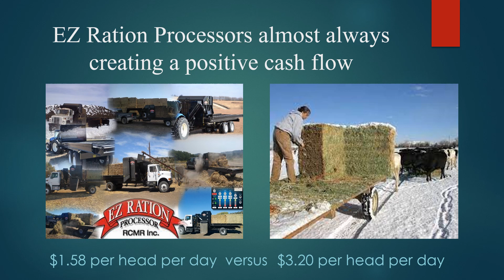Tired of flaking hay off the Pickup